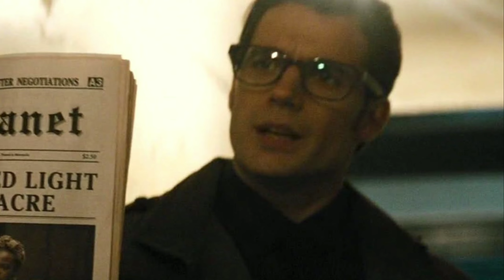Henry Cavill Rumored To Be In New Star Wars Trilogy! Another Desperate Move By Lucasfilm & Disney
Henry Cavill Rumored To Be In New Star Wars

HenryCavill Rumored To Be In New StarWars Trilogy! Another Desperate Move By Lucasfilm & Disney Recently has also seen the former Superman actor sign on for the new live-action Voltron movie. HenryCavill will pick up the sword for the Highlander reboot with JohnWick director